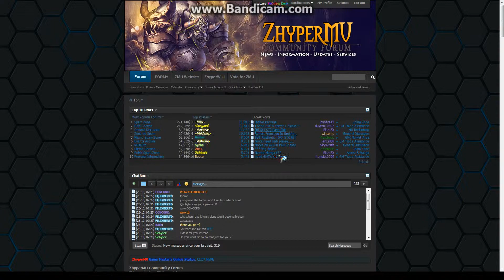chrome 2013 10 23 07 31 28 213